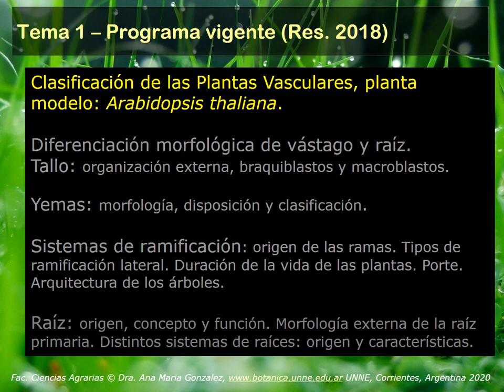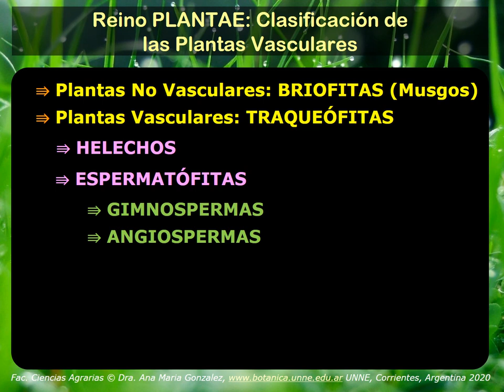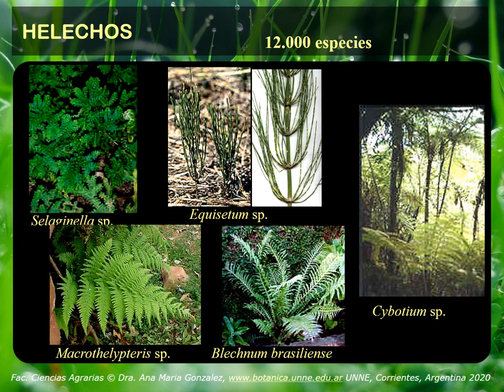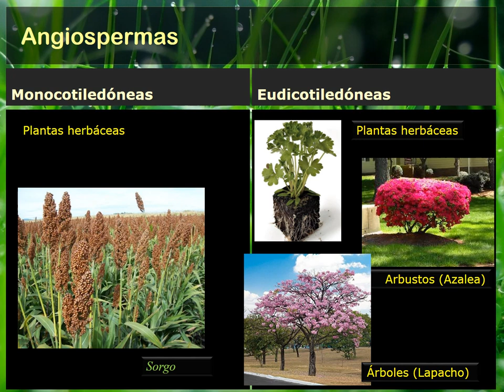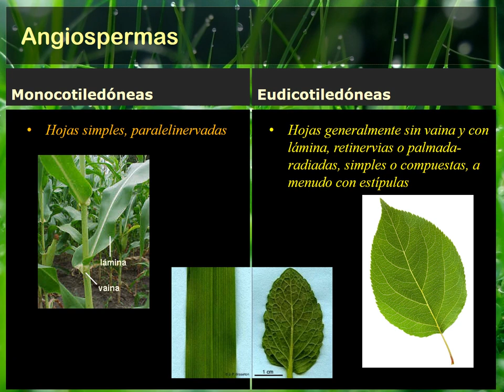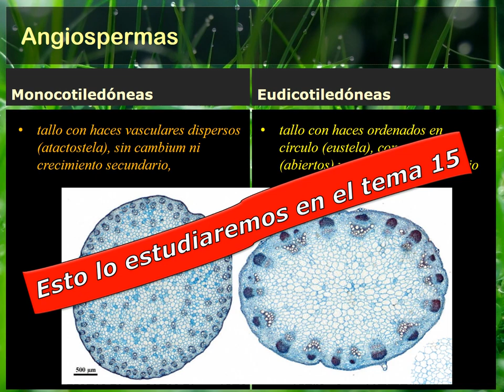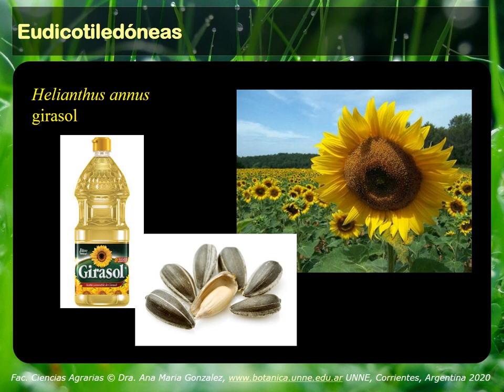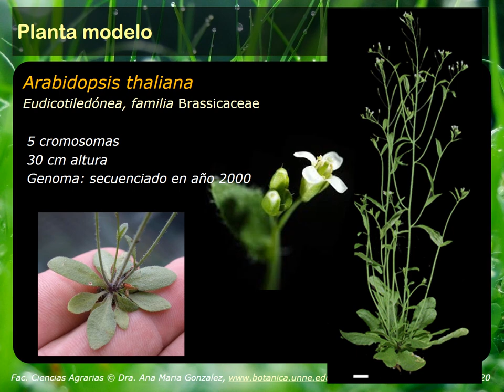BOTANICA. Tema 1 (1° de 4 partes): Clasificación de las Plantas Vasculares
Morfología de Plantas Vasculares
Facultad de Ciencias Agrarias. UNNE- Corrientes. Argenitna
Facultad de Ciencias Agrarias Universidad Nacional del Nordeste
Corrientes, Argentina
Hipertextos de Botánica Morfológica
Clasificación de las Plantas Vasculares
Son organismos pluricelulares generalmente terrestres, con tejidos de conducción especializados. Reciben también el nombre de embriófitos por desarrollar un embrión pluricelular después de la fecundación.
El reino PLANTAE incluye los musgos, helechos, coníferas y plantas con flores, en una variedad que supera las 250.000 especies.
 Está formado por tres grupos principales: Briófitas, Pteridofitas (helechos) y Espermatófitas.

La actual clasificación se denomina APG IV: es la cuarta versión de un moderno sistema de taxonomía de plantas para plantas con flores (angiospermas), en su mayoría de base molecular, que está siendo desarrollado por el Angiosperm Phylogeny Group (APG). Fue publicado en 2016, agrupa a las angiospermas en 415 familias. Continúa